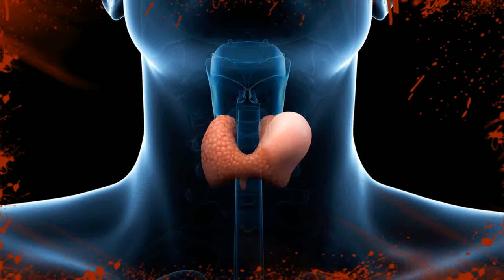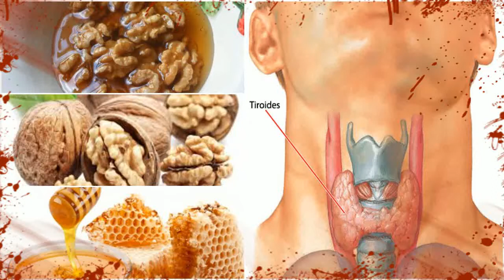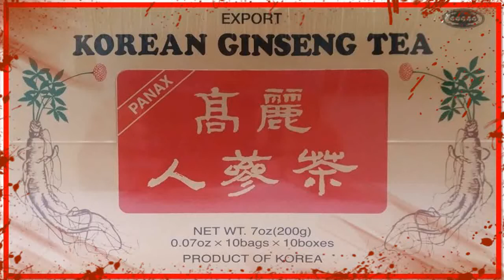Que Debo Comer Si Tengo Hipotiroidismo 👧 Tratamiento Del Hipotiroidismo En Mujeres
que debo comer si tengo hipotiroidismo - qué alimentos no debo comer si tengo hipotiroidismo ?

dieta para personas con hipotiroidismo: si buscas por una dieta para personas con hipotiroidismo o por alimentos prohibidos en hipotiroidismo has llegado al lugar correcto; porque en esta ocasión veremos no solamente los alimentos para hipotiroidismo que se deben incluir en la dieta sino también los alimentos prohibidos para quienes tienen la mencionada condición de salud y los alimentos que deben comer con moderación. si crees que estas sufriendo de hipertiroidismo o ya te han diagnosticado  debes visitar al médico y mantenerte en vigilancia constante  coméntale acerca de esta dieta y sigue sus recomendaciones...

legumbres que te ayudan con el hipertiroidismo:..

al sufrir de hipertiroidismo que es una aceleración de la actividad de la tiroides  es necesario  incluir alimentos que eviten la absorción de yodo  también incluir elementos como el omega 3  el calcio y la vitamina c que protegerán tu cuerpo...
por esto quiero hablarte sobre la dieta más conveniente en caso de hipertiroidismo y que alimentos debes y cuales no debes consumir diariamente...

realmente las recomendaciones para perder peso no son distintas para las personas que tienen hipotiroidismo de las del resto de la gente que quieren adelgazar  simplemente tienen que intentar evitar los alimentos que ya he comentado que les perjudican e intentar introducir en la dieta los alimentos que les ayudan... de bocio  por lo que si tienes hipotiroidismo  limita estos alimentos las verduras crucíferas contienen sustancias.